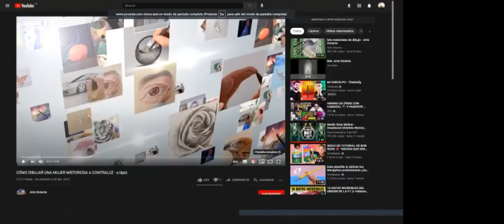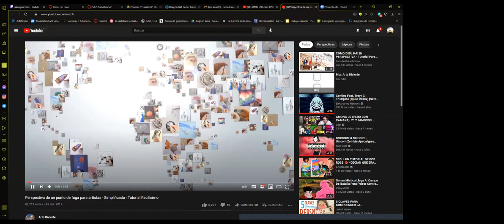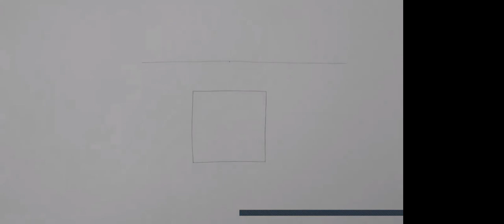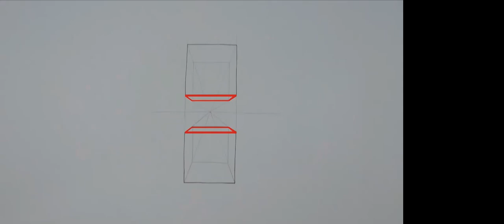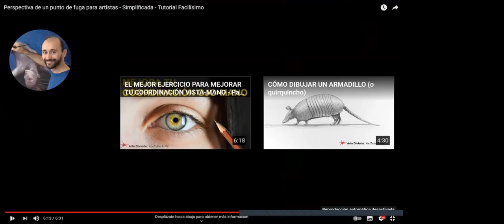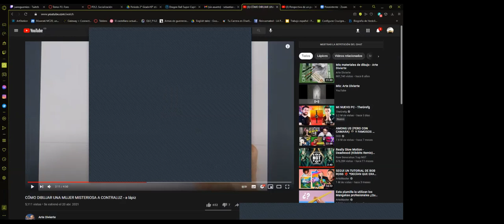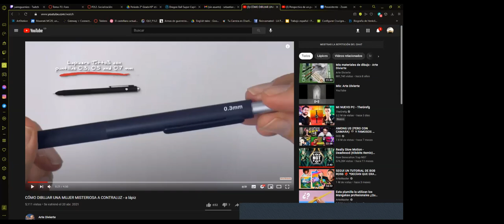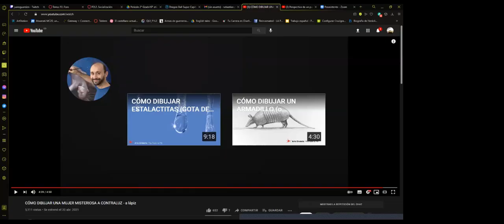Taller de Dibujo - Clase #4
Dictado el 9 de junio del 2021

Dirigido por Sebastian Garcia Zuluaga y Valentina Jaimes Arango

Cibercolegio UCN